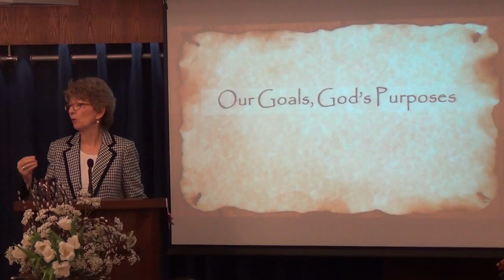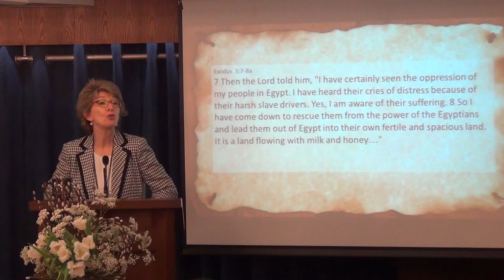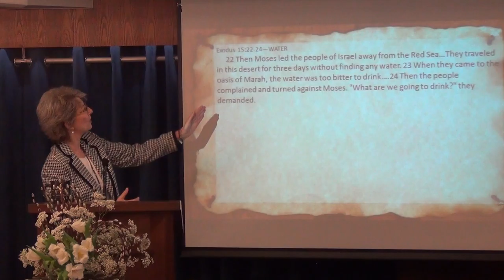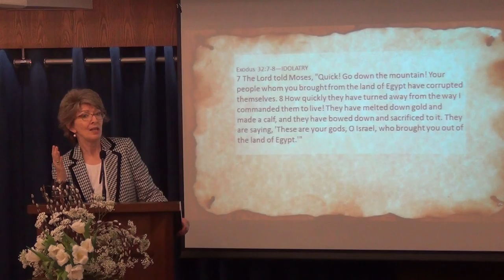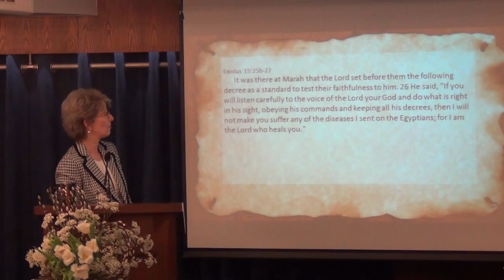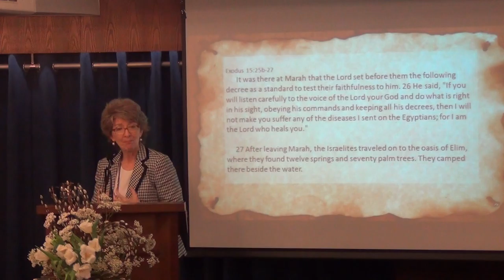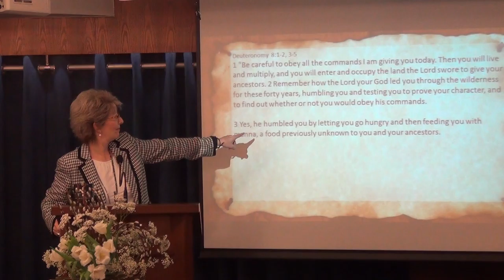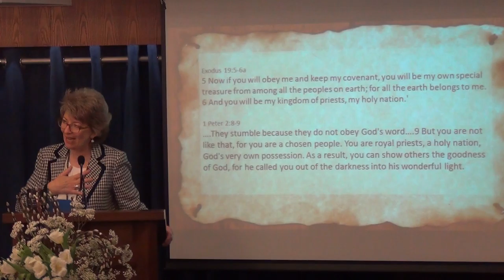Our Goals, God's Purposes - Conclusion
God's people wants the blessings, but God wants to do so much more...